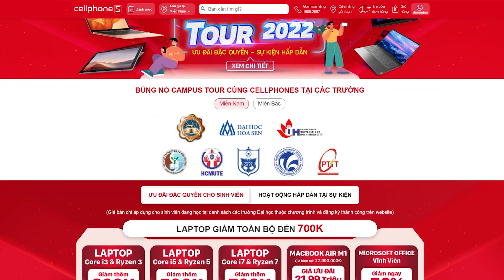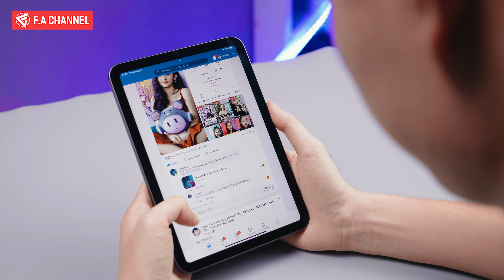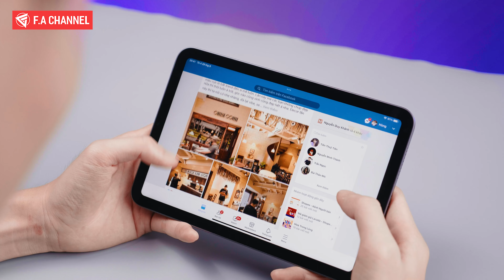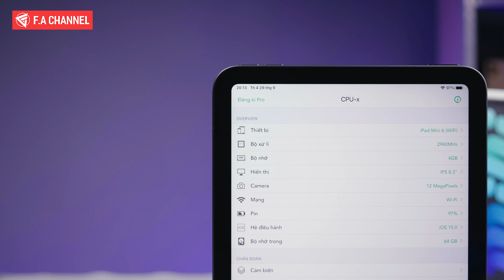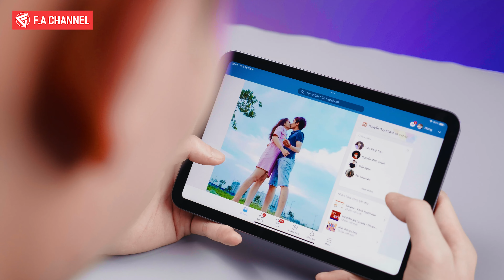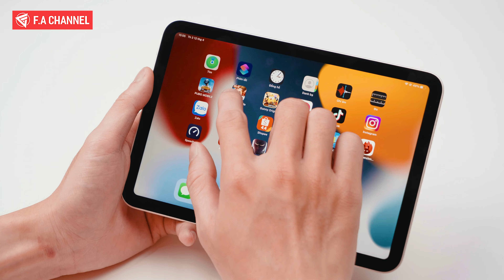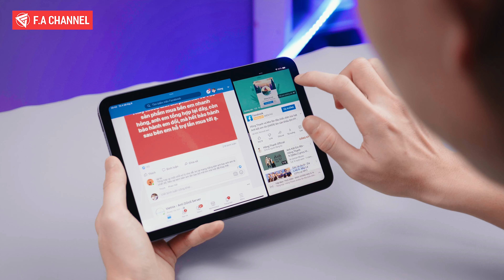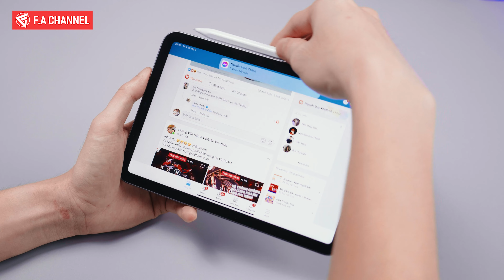IPAD MINI 6 SAU 6 THÁNG - CẦN LƯU Ý ĐIỀU GÌ, CÓ NÊN MUA TRONG NĂM 2022?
Mua iPad Mini 6 Chính Hãng VNA Giá Tốt Nhất Tại CellphoneS